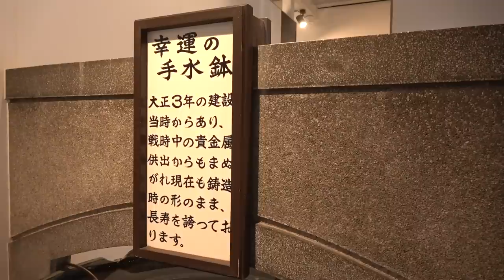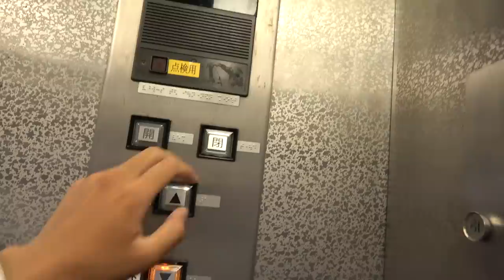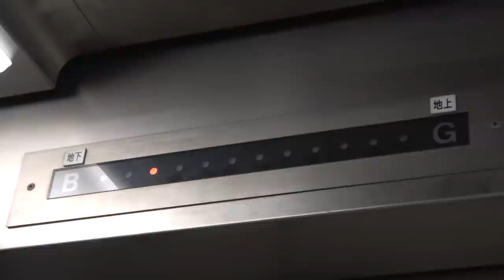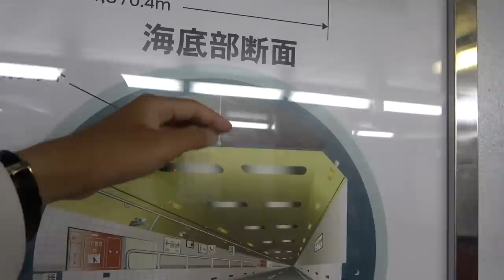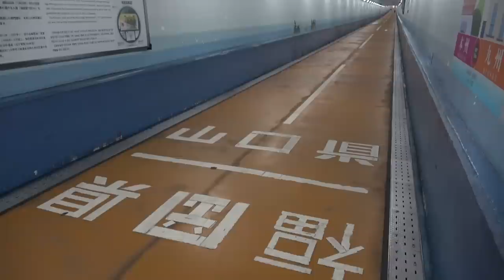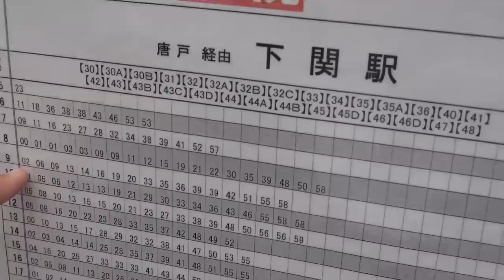(45)【第３０日】関門トンネルを歩いて本州へ 門司＆下関を観光《夏休み日本一周の旅 小倉駅→下関駅》9/8-101│Kanmon Tunnel Walk Tour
関門トンネル人道は３番煎じですが、過去動画があまり再生されていなかったため再々訪しました。

2019年９月８日